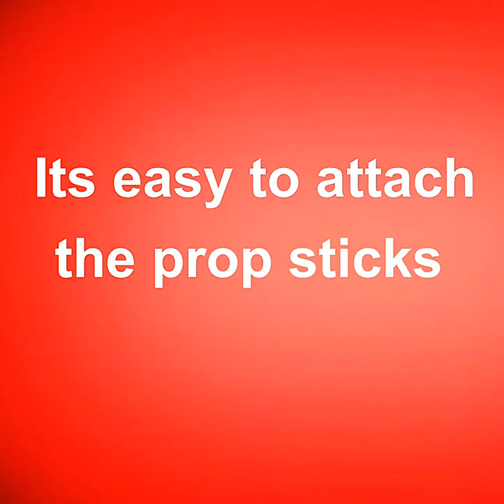Easy to Assemble Photo Props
Alright guys and gals summer is here and I know you are already thinking about fun 4th of July activities! I recommend these photo props that retail on amazon for only $10.99